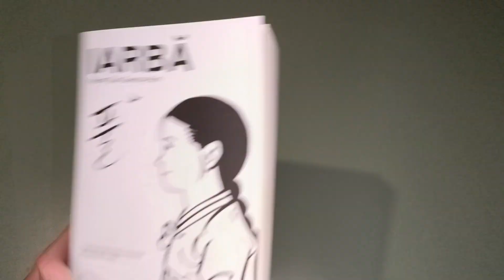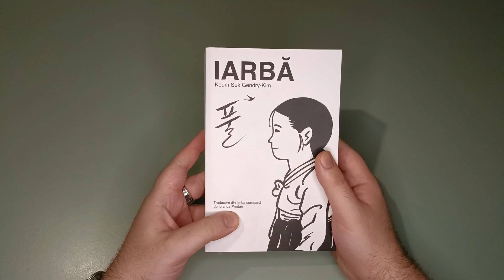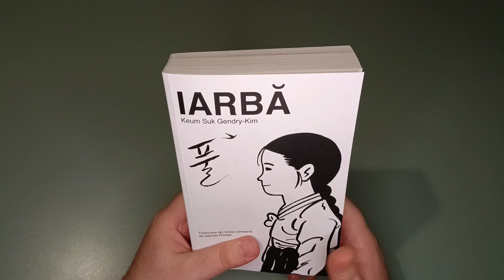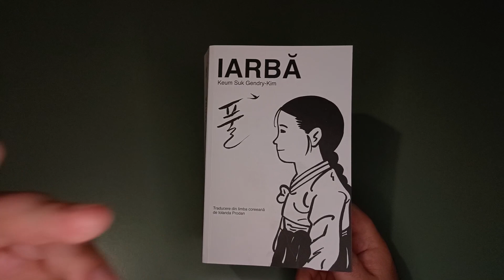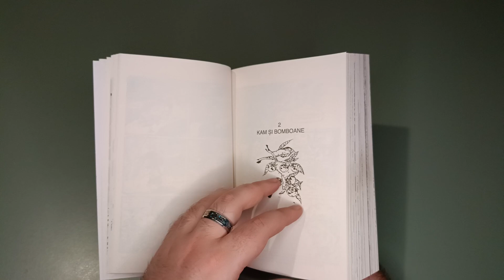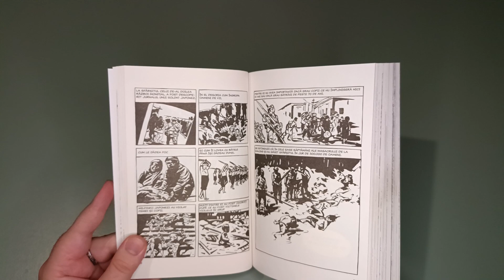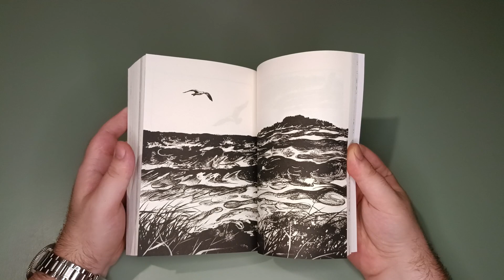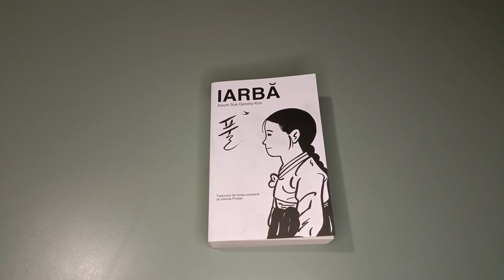[376] IARBĂ de Keum Suk Gendry-Kim din 2024 de la editura ALICE BOOKS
Azi răsfoim romanul grafic "  IARBĂ  " de Keum Suk Gendry-Kim din anul 2024 de la editura ALICE BOOKS.

Volumul prezentat a fost oferit de  editura ALICE BOOKS pentru a fi răsfoit pe canal.

Puteti achizitiona volumul " IARBĂ " la cel mai bun pret de la